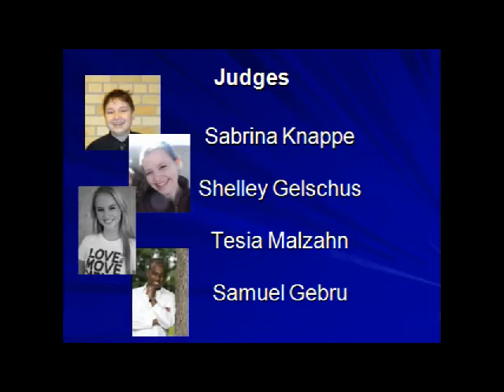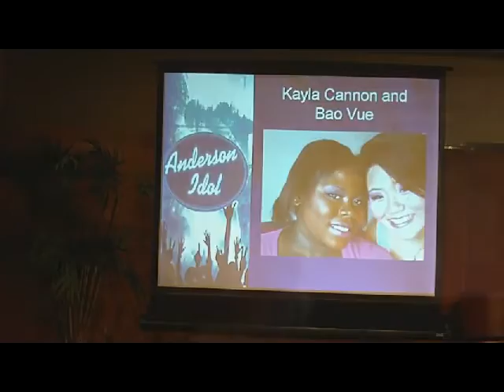Anderson Idol 2011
Concordia students compete to be crowned the 2nd annual Anderson Idol.